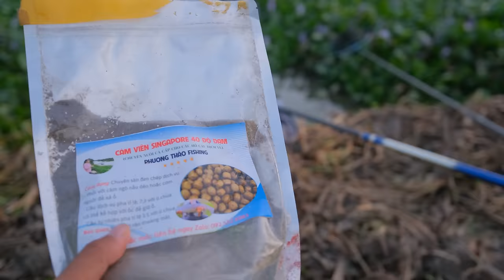Bo bằng chết câu cá sông tự nhiên vẫn là thích nhất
Phương Thảo Fishing là kênh chuyên hướng dẫn mồi câu cá chép cá rô phi , cá trôi , trắm cỏ và cá chép